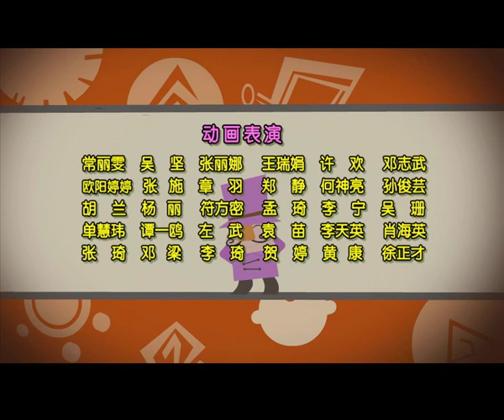倒霉先生 | 第三季| EP 043 | 中华成语故事 |老当益壮 | Idiom story